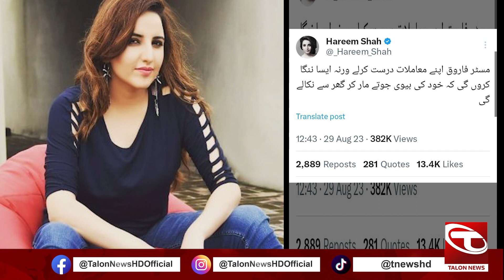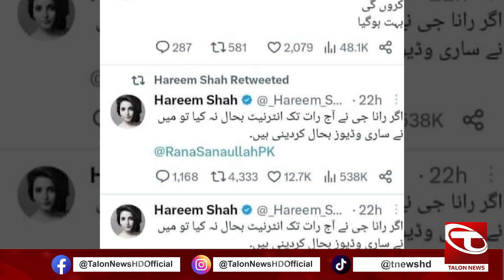TikToker Hareem Shah's threat to the Chief Justice | Safdar Ali vlog | Talon News HD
Talon News HD Is One Of The Leading News Channels Of Pakistan Bringing You The Latest Current Affairs From Pakistan And Around The World.  Live National Assembly ,Senate Session And Current Affairs.